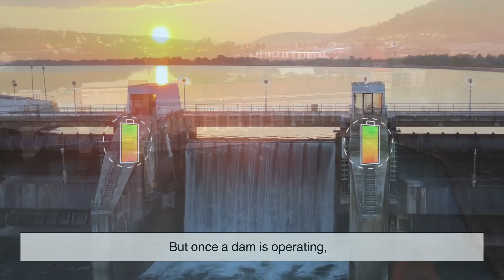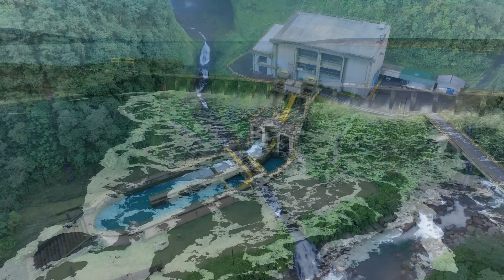Solar Power vs. Hydropower: Which One Really Wins? [ID2205]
Ever looked at a field full of sparkling solar panels or stood beside the thunderous roar of a hydroelectric dam and wondered which renewable energy source is truly better? Today, we’re diving deep into solar power and hydropower — how they work, where they shine, where they struggle, and why the real winner might actually be… both.

From the simplicity of sunlight to the raw force of flowing water, we’re breaking down efficiency, reliability, cost, environmental impact, flexibility, and the surprising ways these two energy giants complete each other.

Let’s explore the renewable energy showdown that shapes our world. ⚡🌍

⏱️ Timestamps
 00:03 – Intro: Solar vs. Hydropower
 00:56 – Solar Power: Clean, Simple, and Everywhere
 02:18 – Hydropower: Humanity’s Oldest Renewable Energy
 04:41 – Cost Comparison: Which One Is Cheaper?
 05:20 – Flexibility in Location: Solar Wins Big
 05:54 – Hydropower’s Superpower: Pumped Storage
 06:33 – Environmental Impacts: Solar vs. Hydro
 07:38 – Capacity & Scale: The Power of Giant Dams
 08:39 – Final Thoughts: They’re Not Rivals — They’re Teammates

Video edited by: Sophia Mae A.